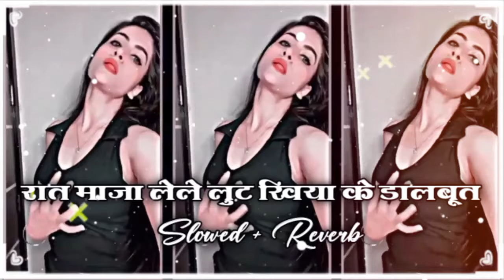रात माजा लेले लुट खिया के डालबुट ( Slowed + Reverb ) Bhojpuri Lofi Song || Rat Maja Lele Lut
1. "Dil ko chhu jane wala Bhojpuri lofi song suno aur apne doston ke saath share karo! ❤️🎧"

2. "Bhojpuri ka naya lofi anthem suno aur isse apne dil ko sukoon aur aapke friends ko bhi! 😍🎵"

3. "Bhojpuri lofi music ka magic ab viral ho raha hai! Suno aur apne social media pe share karo! 🔥🎶"

song,devar kaisa bhojpuri video song,chumma mange chhotka devar rajow,dulha milal kariya he video,humse chumma mange chhotka devar rajow,chumma mange chhath ka devar,devra maral ba payana se new song 2021,devar songs,kajal raghwani